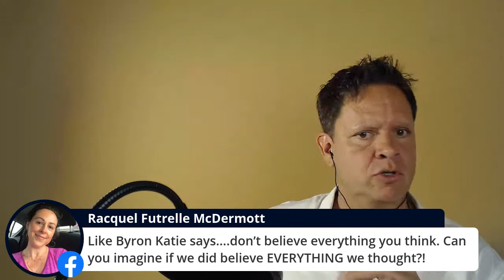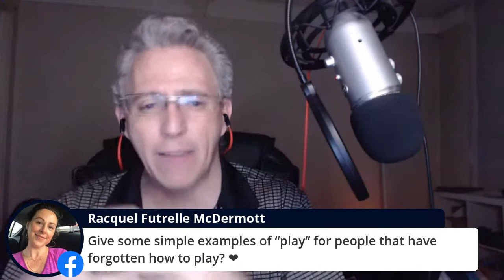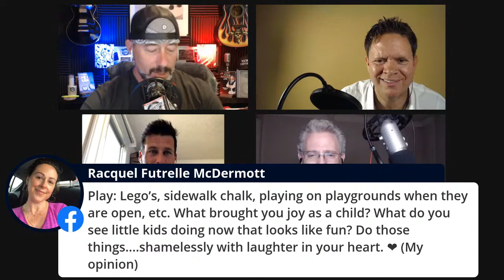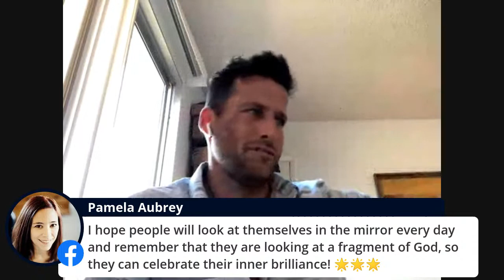What is YOUR Real Identity? | Friday Night Live w/Christopher Rausch & Scott Goyette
FOR IMMEDIATE RELEASE: Friday Night Live
“What is YOUR Real Identity?"

Friday 21-May-2020 at 5pm (PST) 7pm (CST) and 8pm (EST)

--- Are you struggling day to day with putting on masks catered to those in your life?
--- Are YOU sick and tired of being SICK & TIRED?

Please join myself, Christopher Rausch and Scott Goyette as we host yet another set of amazing thought leaders and game changers in this LIVE broadcast!!

Joining us this week are truly two brilliant minds in our guests Shane Schulz Founder of the Speaking to The Heart Network! and newly published author and KICKASS brother Travis Barton!!

As always, please bring your questions and contributions to the CONVERSATION we'll be having with you the viewer!!